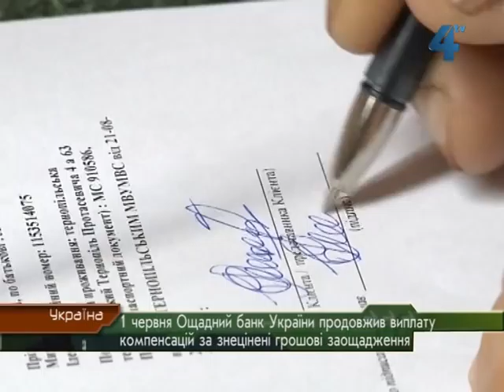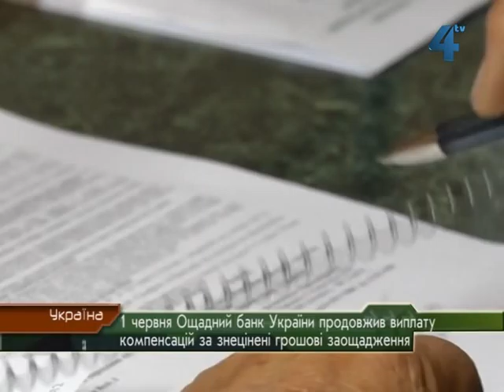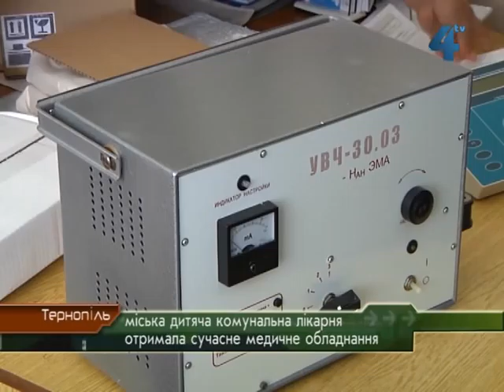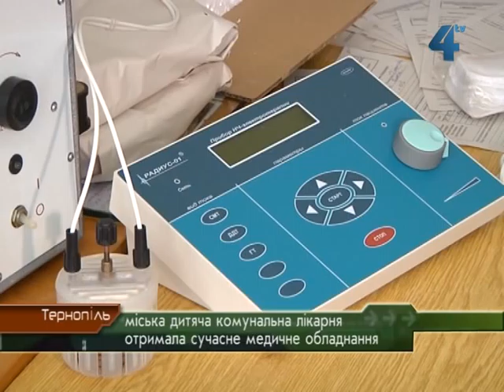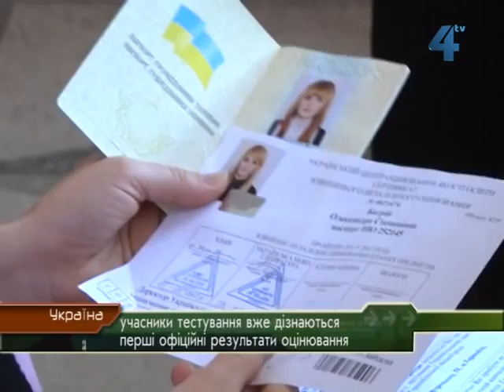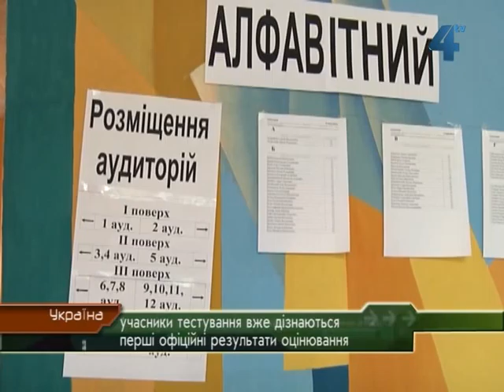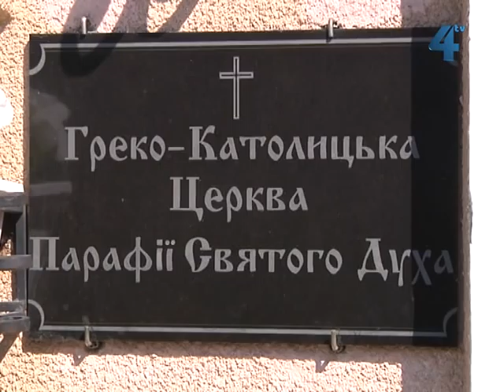Провінційні вісті за 1.06.2012